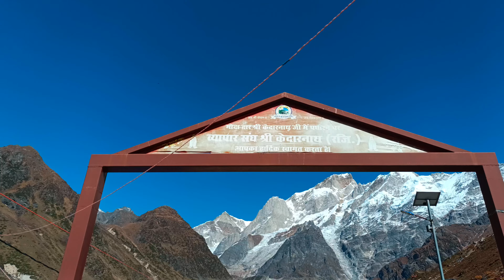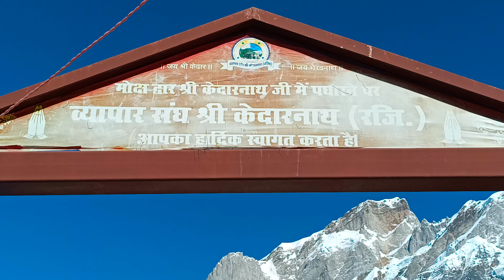श्री केदारनाथ बाबा दर्शन. SHREE KEDARNATH BABA DARSHAN 🙏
श्री केदारनाथ बाबा का दर्शन गौरीकुंड से स्टार्ट हो जाता है 6 महीने उखी मठ में बाबा दर्शन देते हैं और ग्रीष्मकालीन में केदारनाथ बाबा ऊपर केदारनाथ में दर्शन देते हैं🙏